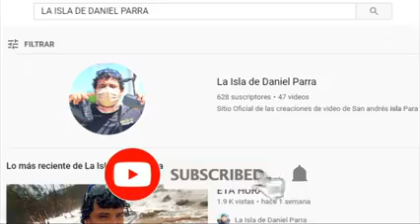19 de noviembre de 2020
Te invitamos a seguir conociendo y manteniendo la memoria de la Comuna 20 de Cali en nuestras plataformas digitales